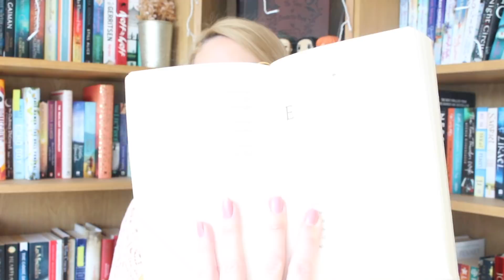Library Haul | May 2019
All my library books...